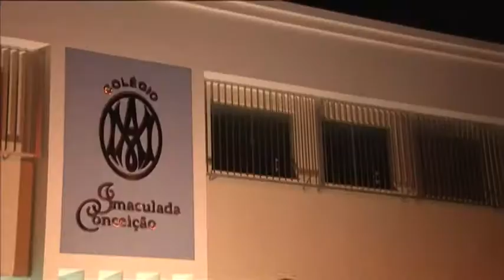Nany People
Uma das humoristas de maior destaque no Brasil, Nany People apresenta stand up em Machado - MG